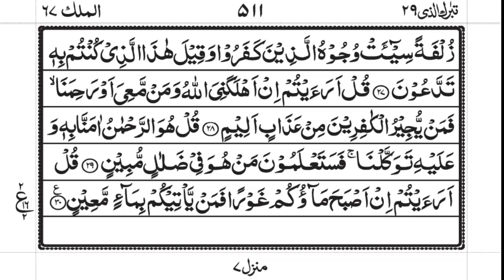Surah Al-Mulk - The Kingdom | Beautiful Recitation with Meaning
Experience the captivating beauty and profound wisdom of Surah Al-Mulk, also known as "The Sovereignty" or "The Kingdom", in this mesmerizing recitation accompanied by English translation. Surah Al-Mulk is the 67th chapter of the Holy Quran and holds a special significance in Islam for its powerful messages about the sovereignty of Allah, the purpose of life, and the consequences of our actions.

In this video, you'll embark on a spiritual journey as you listen to the soul-stirring recitation of Surah Al-Mulk by a talented Quranic reciter, allowing the melodious verses to resonate deeply within your heart. Each verse carries layers of meaning and serves as a reminder of the magnificence of Allah's creation and His ultimate authority over all things.

As the verses unfold, the English translation will guide you through the profound insights and timeless truths contained within Surah Al-Mulk, offering clarity and understanding of its profound teachings. Reflect on the verses that illuminate the heavens and the earth, urging us to contemplate the signs of Allah's existence and omnipotence.

Surah Al-Mulk serves as a source of solace, protection, and guidance for believers, encouraging them to live a life of righteousness and gratitude. Its recitation is believed to bring blessings and protection from the torment of the grave, making it a cherished practice for Muslims around the world.

Whether you seek spiritual nourishment, guidance, or simply wish to bask in the beauty of the Quranic verses, this video is sure to uplift your soul and deepen your connection with the Divine. Join us on this transformative journey through Surah Al-Mulk and experience the profound impact of its timeless message on your heart and soul.

May the blessings of Surah Al-Mulk envelop you and illuminate your path towards spiritual enlightenment.

surat mulk
surah mulk relaxing
surah
surah mulk zikrullah tv
al mulk
mulk
quran
al mulk surah
surah mulk imam feysal
quran recitation
al quran surah al mulk
qiroah al quran surah mulk